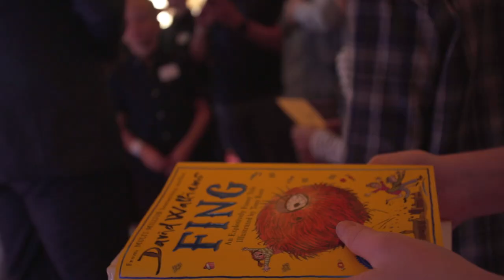500 Words Final 2019 (BBC Radio 2)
Highlights from the World's biggest short-story writing competition FINAL, 500 Words, at Windsor Castle.

The final was presented by Zoe Ball and was an extravaganza of live music and sensational story-telling, with the six winning wordsmiths announced on-air by celebrity narrators including David Walliams and Helen McCrory. There was also fantastic music from Busted, Tom Walker and Matilda the Musical.